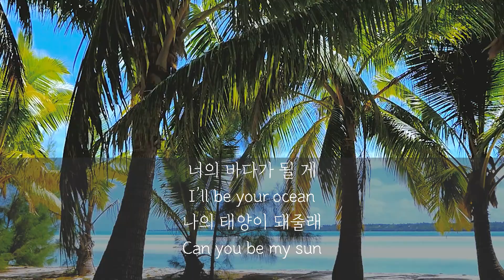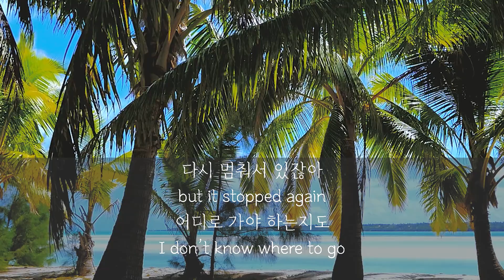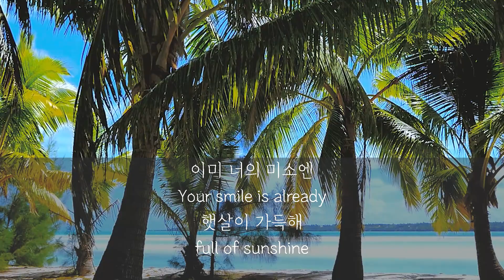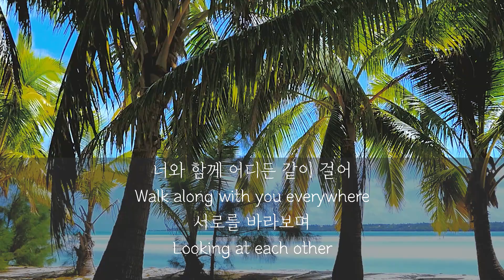Lyrics [ENG/KOR] PL - Malibu(말리부)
YT Rhythm -
This channel is to share some hidden, but terrific songs of Korea.

Video by Cinema Professionals from Pexels